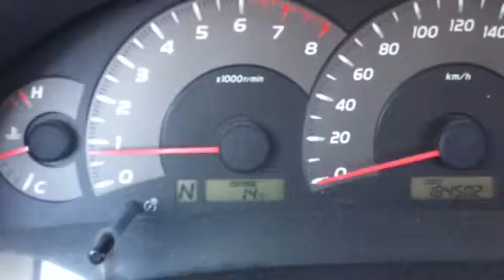عصافير تتسبح يوم الجمعه